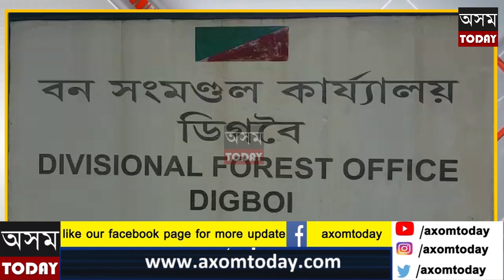ডিগবৈত বন্যহস্তীৰ আতংক :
জনাঞ্চলত প্ৰৱেশ কৰি এফালৰ পৰা ধ্বংস কৰি গৈছে ঘৰ দুৱাৰ :
গুৰুতৰভাৱে আঘাতপ্ৰাপ্ত দুগৰাকী মহিলা৷